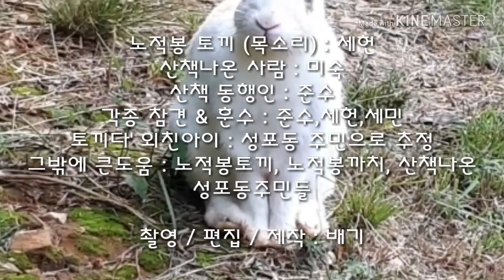🐰노적봉토끼🐰 혹시..토끼의 개인기 보신적 있으신가요~?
노적봉 산책길에 만난 토끼이야기~~^^

평소에 놓치는 것들 중에..
다가가면 보이는 것들이 있어요~
평소에 무심히 보던 토끼에게 다가가서 보니..
참 재미있더라구요~~^^